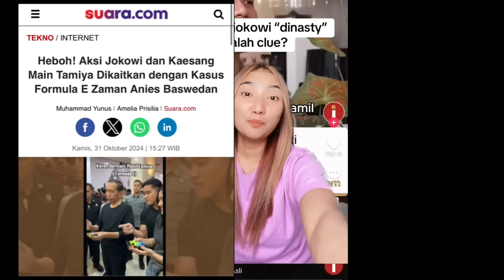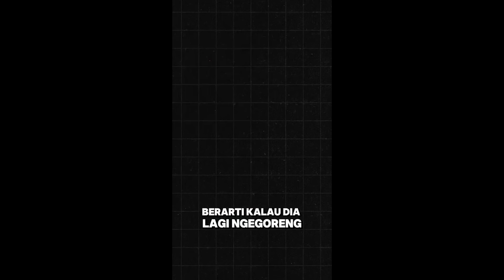KONYOL.! JOKOWI MAIN TAMIYA BUZZER MULYONO KAITKAN DENGAN KASUS FORMULA E HINGGA KASUS TOM LEMBONG